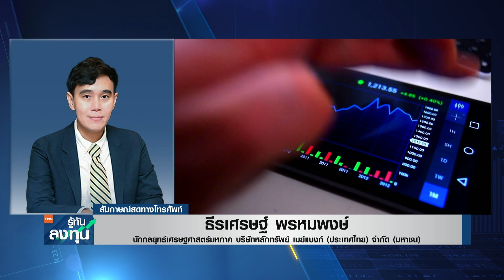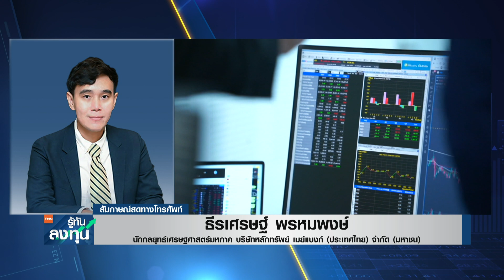Santa Rally ดันข้ามปี ลุ้นปีหน้ามาตรการรัฐดันเศรษฐกิจ I TNN รู้ทันลงทุน I 27-12-66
ประเมินทิศทางการลงทุนหุ้นไทยกับคุณธีรเศรษฐ์ พรหมพงษ์ นักกลยุทธ์เศรษฐศาสตร์มหภาค บริษัทหลักทรัพย์ เมย์แบงก์ (ประเทศไทย) จำกัด (มหาชน)